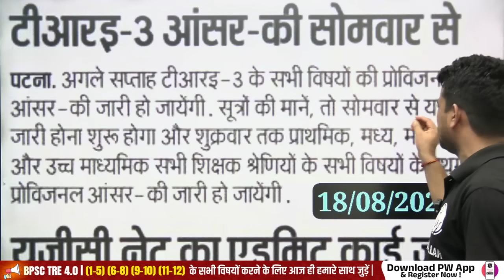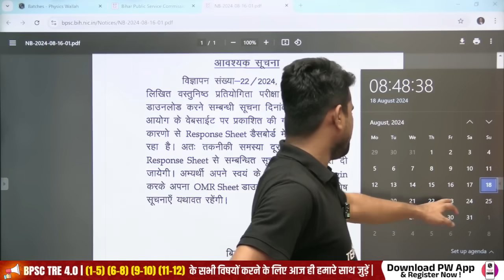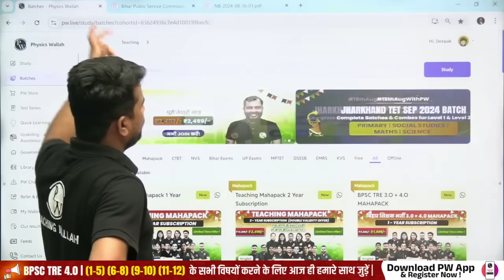BPSC TRE 3.0 Answer Key 2024 Update | BPSC Teacher Latest News | Bihar Shikshak Bharti Result Update